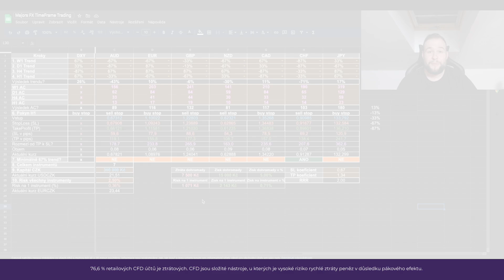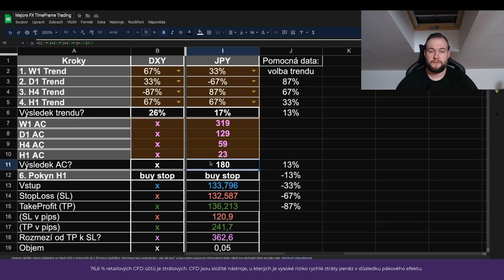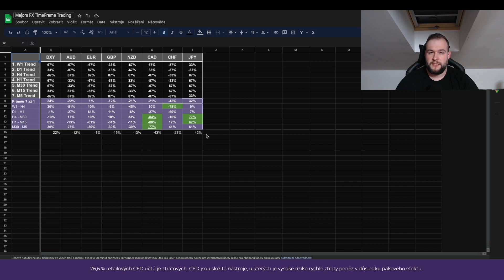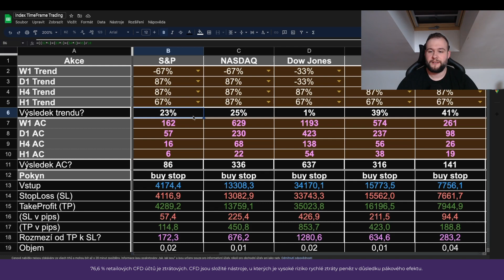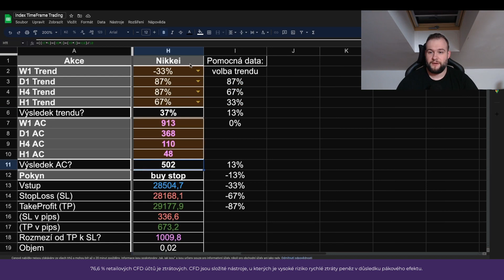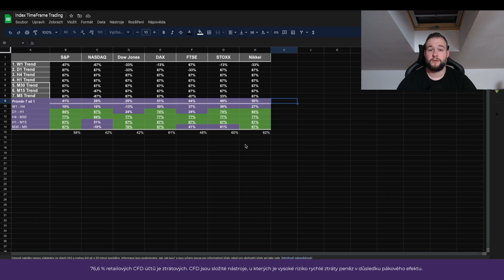USDCHF stále posiluje? | TimeFrame výhled (3.4.. - 9.4. 2023)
Jaká je síla trendu na Forexu a Indexech?

Analýza síly trendu a průměrná volatilita na Forexu a Indexech je součástí mé obchodní strategie, u které dbám zejména na přísný Money Management. Díky chytré tabulce, jenž je součástí tohoto obchodního systému, je navíc automaticky dopočítávána úroveň pro vstup i stop loss či take profit a mnoho dalšího.

Zajímá vás má TimeFrame Trading strategie? Získejte záznam webináře

Začněte obchodovat u Purple Trading:

🟣 Živá trading room každé pondělí a středu

76,6 % retailových CFD účtů je ztrátových.
1) Dj Quads - Blushes [Lo-fi] is free to use on YouTube.